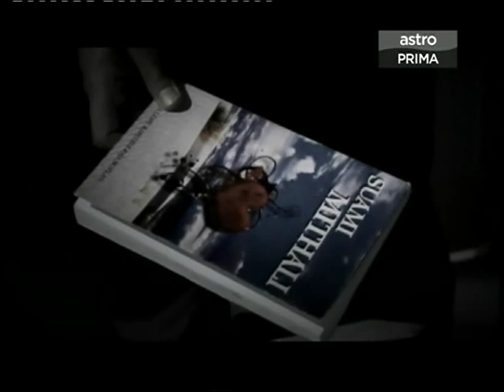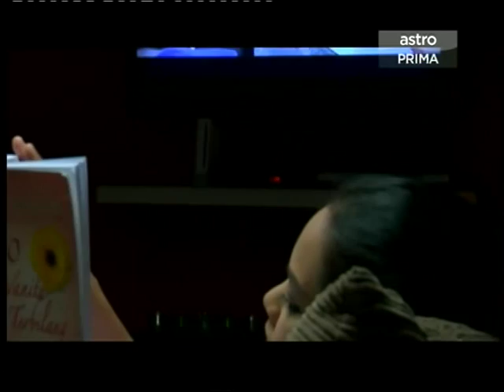Suria Di Cordoba Epi 9 Part 2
Menceritakan tentang seorang gadis moden yang cantik campuran Melayu-Sepanyol iaitu Suria Khadijah Parker (Sari Yanti), yang memilih menjadi aktivis untuk membebaskan dirinya dari dunia kebendaan. Dalam usaha untuk menjejaki sejarah cinta kedua ibu-bapanya yang bermula di Cordoba, dia pula diuji oleh Allah dengan cinta yang luar biasa. diantara Tengku Huzir (fahrin Ahmad) dan Putra (Adyputra). Drama yg diadaptasikan daripada cerpen karya Mahizan Hussain, yang telah memenangi tempat pertama dalam penulisan CERPEN berunsurkan keislaman.